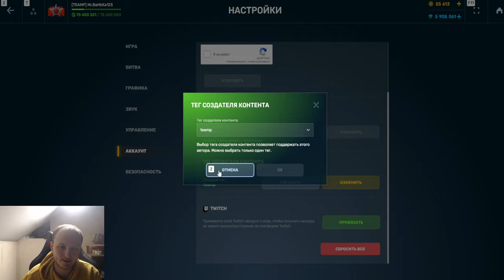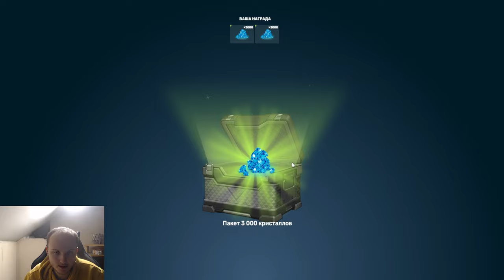ОФИГЕТЬ! Я В ЛЮТОМ ТИЛЬТЕ! МЕНЯ ЗАСКАМИЛИ!САМОЕ МАСШТАБНОЕ ОТКРЫТИЕ КОНТЕЙНЕРОВ В ТАНКАХ ОНЛАЙН